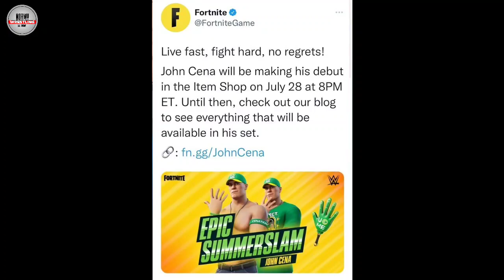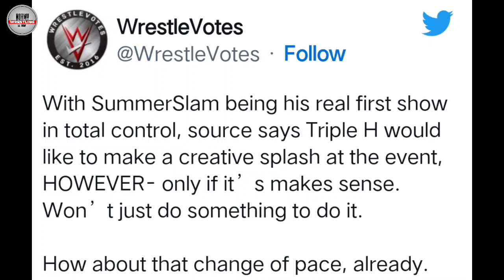OMG ! Roman Reigns LAST MATCH AT SUMMERSLAM CONFIRM | Raw VIEWERSHIP | SummerSlam 2022 HUGE PLAN'S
OMG ! Roman Reigns LAST MATCH AT SUMMERSLAM CONFIRM | Raw VIEWERSHIP | SummerSlam 2022 BIG CHANGES

00:00 INTRO
01:06 RHEA RIPLEY TROLL REY MYSTERIO
01:36 WWE SUMMERSLAM 2022 TICKETS SELLS
02:23 WWE RAW VIEWERSHIP THIS WEEK
03:08 VINCE MCMAHON UNPROFESSIONAL BEHAVIOUR
03:47 THE USOS IS NOT TWINS BROTHER
04:15 VINCE MCMAHON SHORT TERM MEMORY PROBLEM
04:37 BIG WWE SUPERSTAR IN RING RETURNS
05:01 LIV MORGAN SHOCK AFTER VINCE MCMAHON RETIREMENT
05:30 VINCE MCMAHON RETIREMENT FAKE
06:07 JOHN CENA BIG SHOCKER
06:33 BECKY LYNCH ON VINCE MCMAHON BREAK
07:00 WWE SUMMERSLAM 2022 BIG CHANGE CONFIRM
08:26 ROMAN REIGNS LAST MATCH AND ROMAN REIGNS BREAK REASON
10:29 OUTRO

Queries Solved:-

1. Roman Reigns LAST MATCH AT SUMMERSLAM 2022
2. Roman Reigns vs Brock Lesnar At SummerSlam 2022
3. WWE SUMMERSLAM 2022 HUGE PLAN'S
4. WWE RAW VIEWERSHIP
5. JOHN CENA BIG SHOCKER
6. SUMMERSLAM 2022 TICKETS SELLS